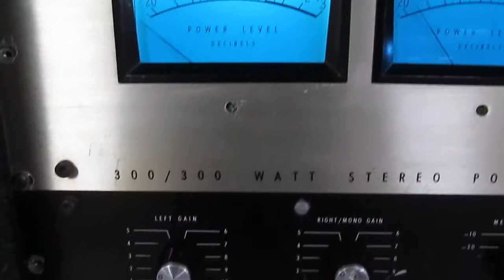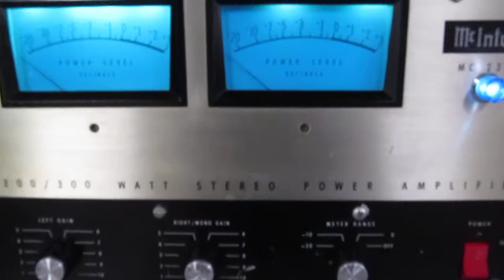McIntosh MC-2300 Home Theatre Surround Sound Stereo Power Amplifier(Right Channel)